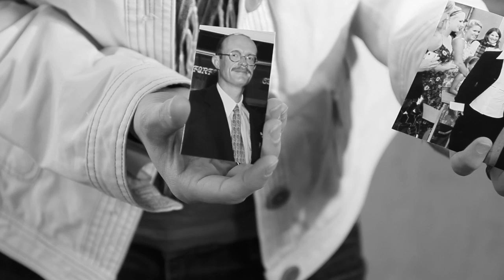The Search for an HIV Vaccine - Aimee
Aimee talks about her uncle who died of AIDS and why she chose to volunteer for an HIV vaccine trial.  Recorded March 28, 2011.